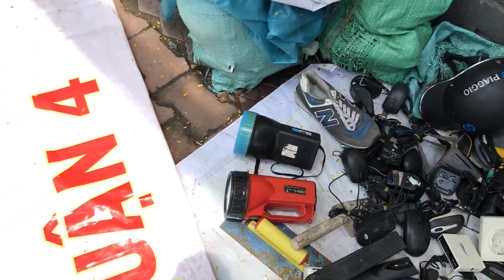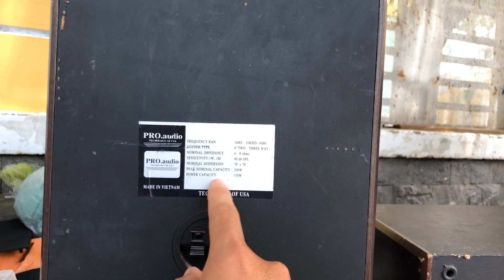Chồng cô lan lần đầu trải lòng về nghề bán ve chai